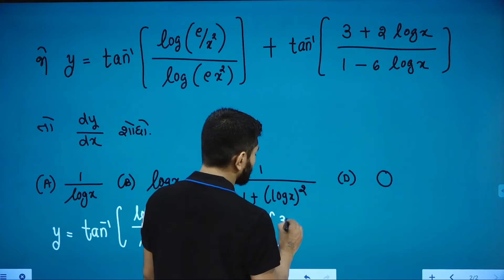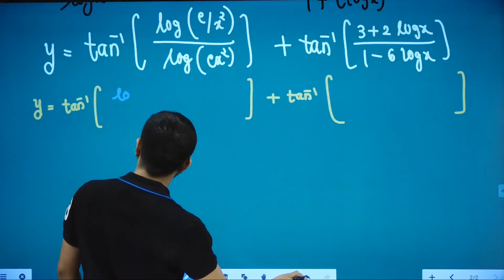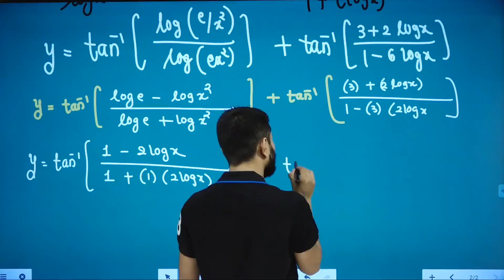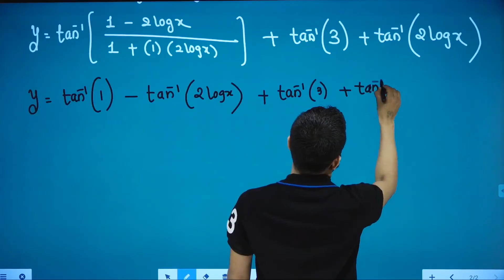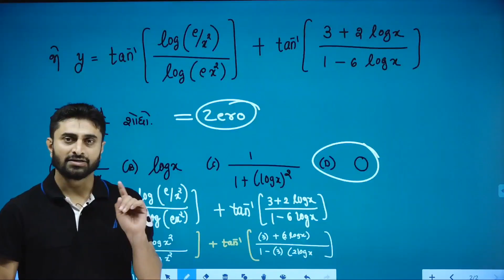JEE Main Previous Year's || Differentiation|| Paper Solution || Previous Year's Question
GSHSEB Textbook Download